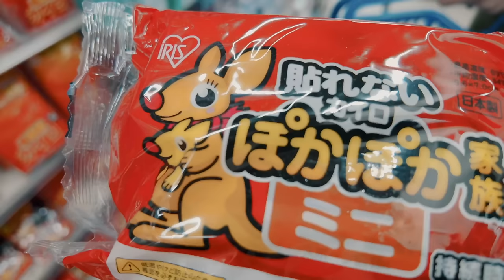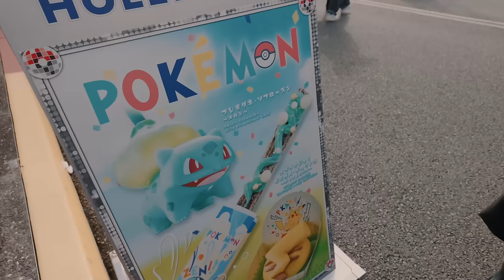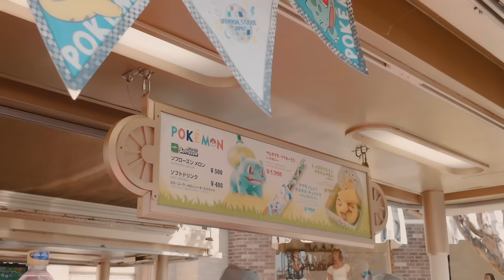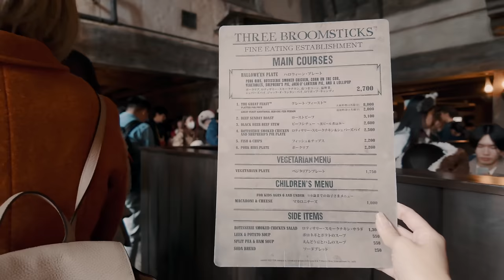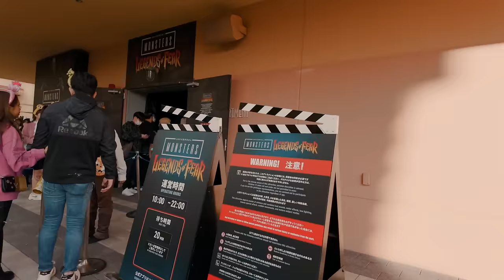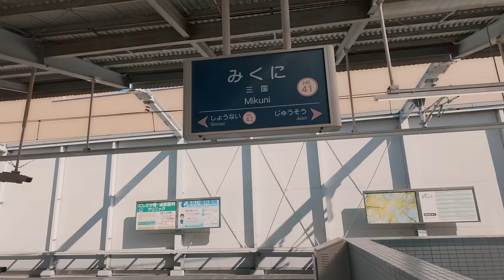OSAKA VLOG ❤️ Girls Trip ➡️ OSAKA - Eating lots of food @ Universal Studios Japan | Living in Japan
Hey everyone! In today's video I have a vlog from when I went to Universal Studios Japan in Osaka with the girls! We wanted to go to USJ during Halloween to see the zombies at night. There was a Pokemon event going on at USJ so there is a lot of Pokemon food! I also got to spend some with my host family in Osaka